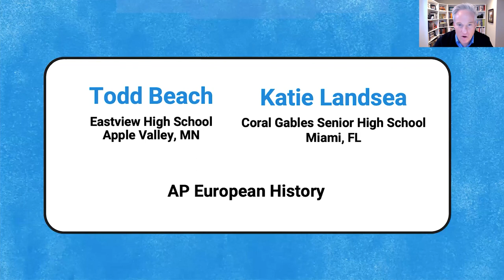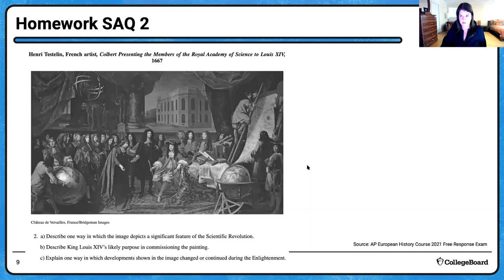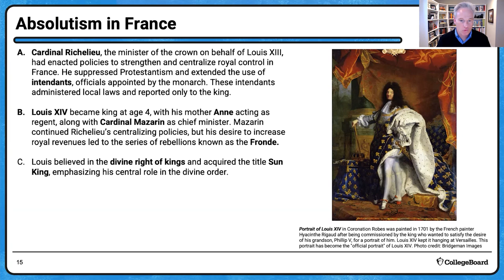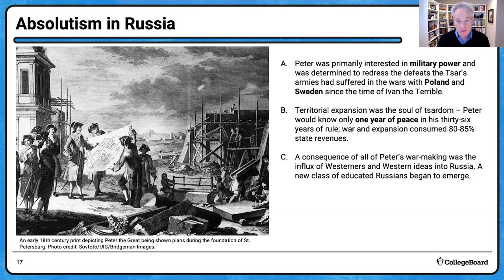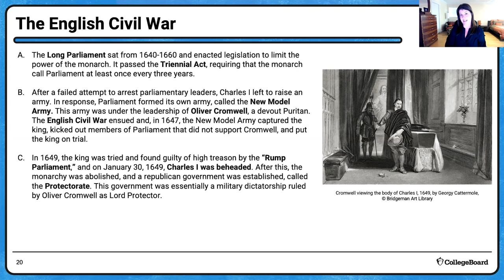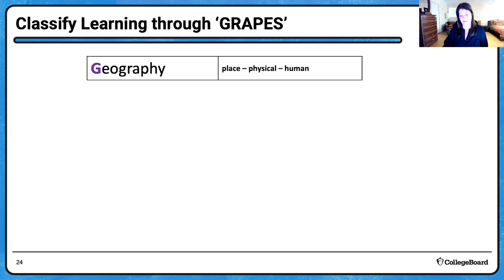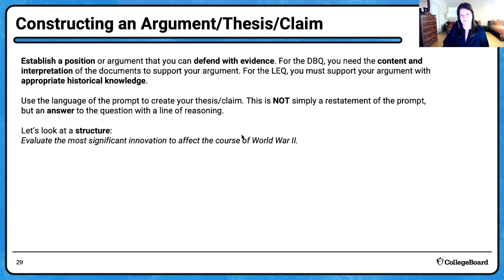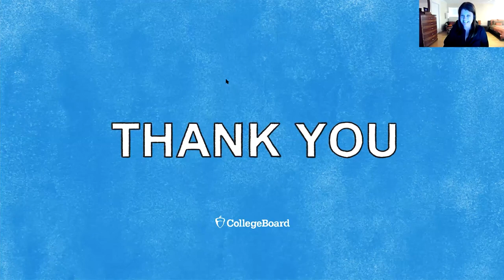2022 Live Review 2 | AP European History | Analyzing Absolutism & Constitutionalism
In this AP Daily: Live Review session, we will examine the historical developments that led to the struggle over sovereignty within and among states that resulted in varying degrees of political centralization.
We will explore how absolutist forms of government affected the social and political development of the time, and how challenges to absolutism resulted in alternative political systems in parts of Europe.

Our skill development will focus on writing stimulus-based Short Answer Questions (SAQs) using an informed paragraph structure. We will unpack a primary source (visual) and a secondary source (textual). We will provide viewers with a chance to practice their skills with a choice of SAQ prompts.